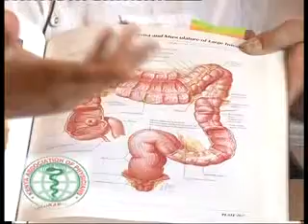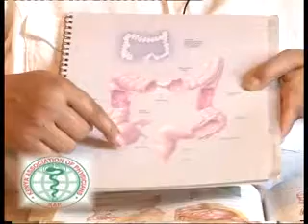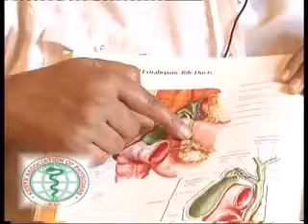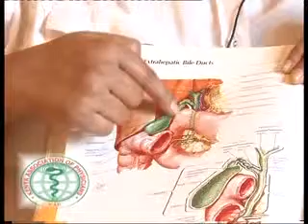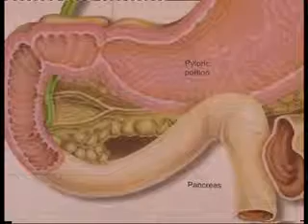KAP Health Expo Gastroenterology GUT) Dr Smita Devani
In this video Gastroenterology is taken to a whole new level, Dr. Smita Devani